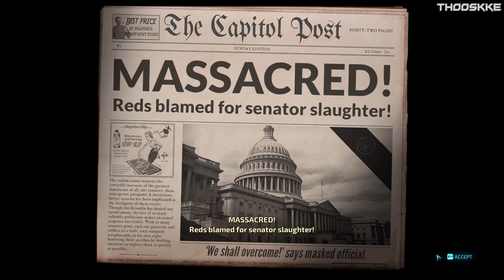The Furon Filibuster || Destroy All Humans! || Part 16 || No Commentary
Returns in another video this amazing Destroy All Humans! that I have been waiting so much! hope you enjoy as much as I do.

🎮 About The Game 👇

Destroy All Humans! is an open world action-adventure video game developed by Black Forest Games and published by THQ Nordic. It is a remake of Destroy All Humans! (2005), the reboot/fifth installment in the Destroy All Humans! franchise, and the first entry since Path of the Furon (2008). The game was released on Microsoft Windows, PlayStation 4, Xbox One and Stadia on July 28, 2020.